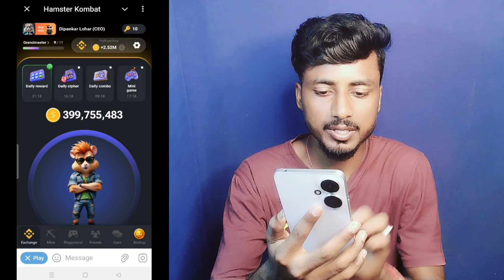28 July: Today Mini Game Solved Hamster Kombat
28 July: Today Mini Game Solved Hamster Kombat || Hamster Kombat Mini Game Today || Mini Game

  👉 Hamster Kombat New Updates Daily Chipher Code, Daily Combo Card, Mini Game Big Updates

🔍 About Me.

hamster kombat
hamster kombat today mini game 28 july
hamster kombat mini game 28 july
28 july hamster kombat mini game
how to solve puzzle in hamster kombat
hamster kombat today 28 july mini game task
hamster kombat mini game today 28 july shorts
hamster kombat mini game play
hamster kombat mini game play bangla
28 july hamster kombat mini game
today hamster kombat mini game sloved bangla
28 july today hamster kombat mini game sloved